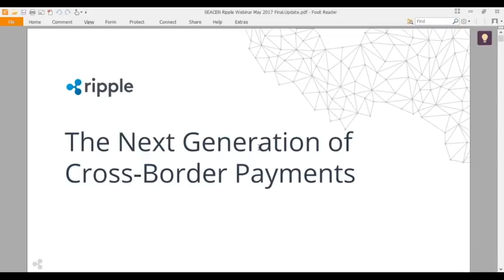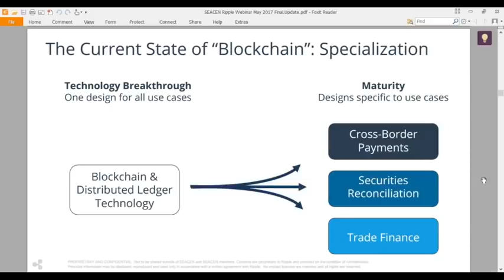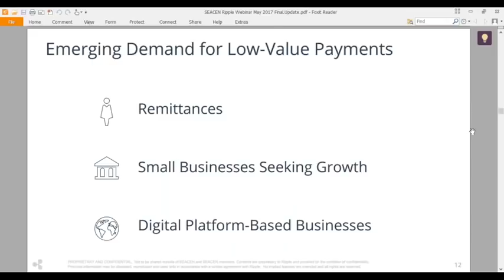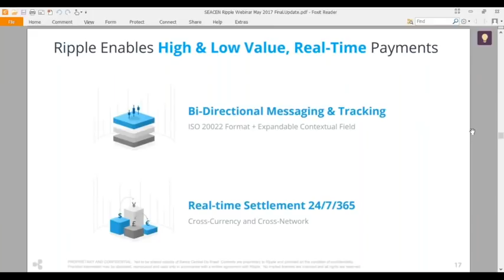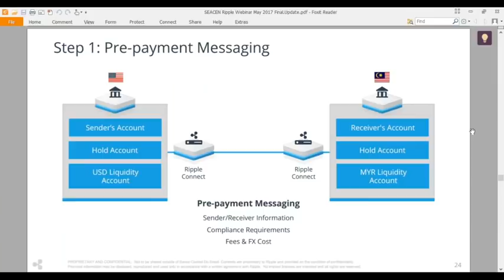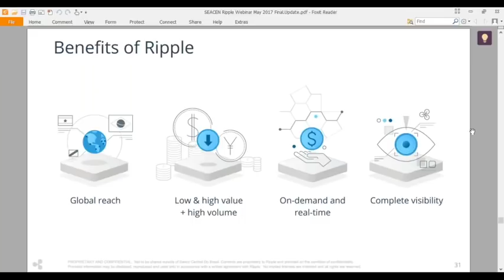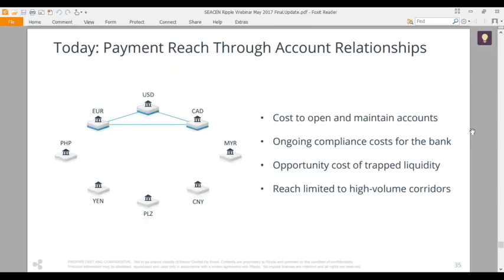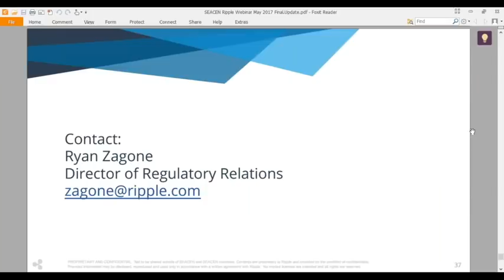Ryan Zagone of Ripple, The Next Generation of Cross Border Payments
The SEACEN Centre May 2017

Ryan Zagone of Ripple talks to SEACEN and our member central banks on the future of cross-border payments